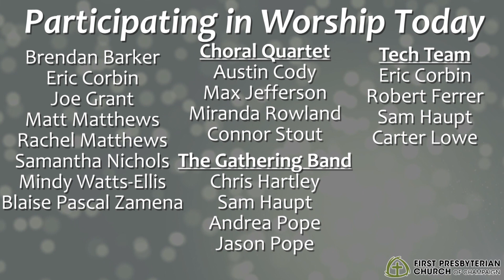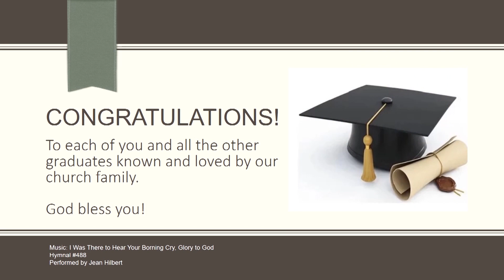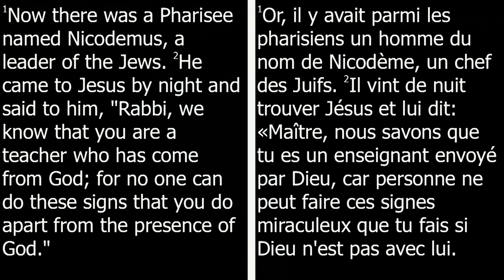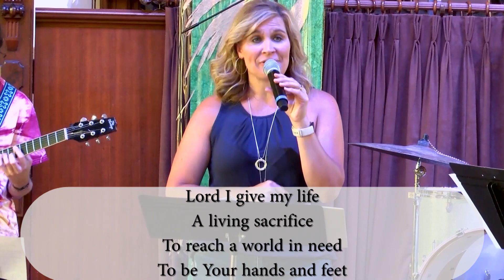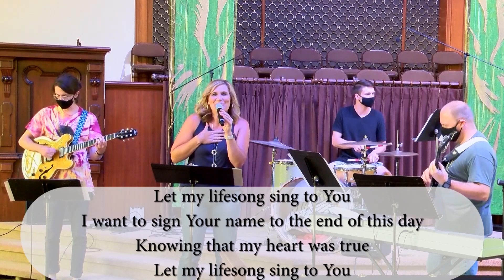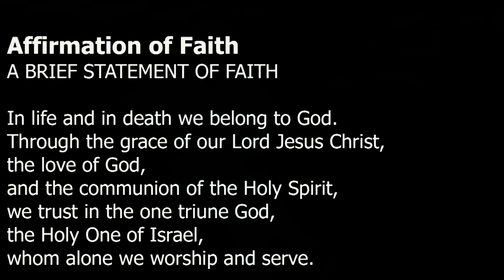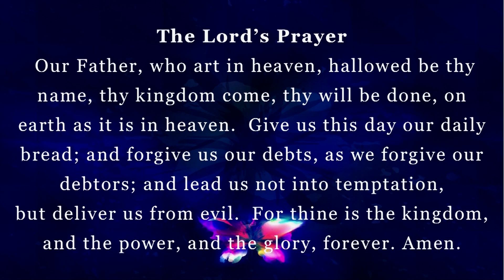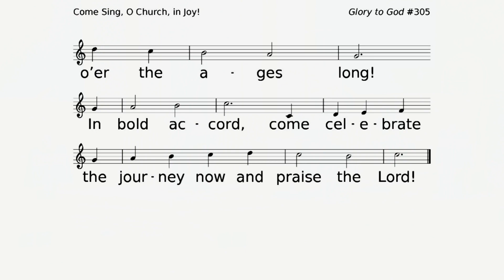First Pres Worship - 5/30/21 - Trinity Sunday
First Presbyterian Church of Champaign, Illinois

Permission to podcast/stream the music in this service obtained from One License with license A-731380 and CCLI with Streaming License